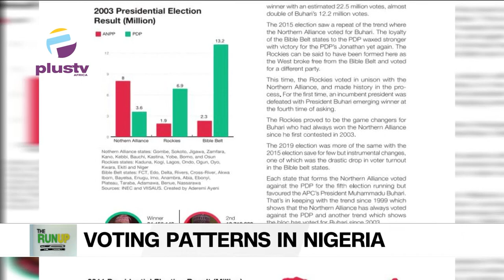Voting Patterns In Nigeria | THE RUN UP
Kponmwosa Aikhionbare, Head, Political Consulting Desk, VIISAUS Technology Limited joined us to discuss.